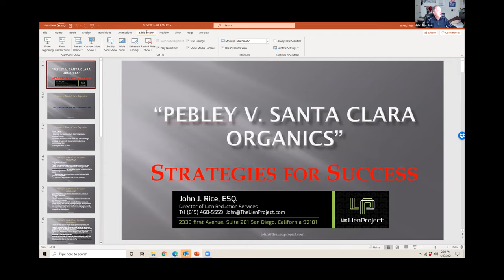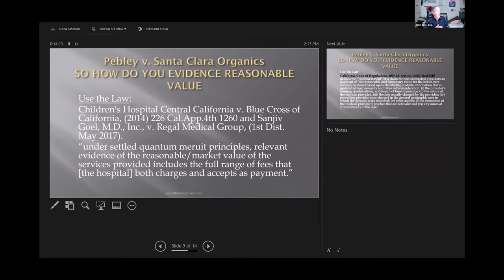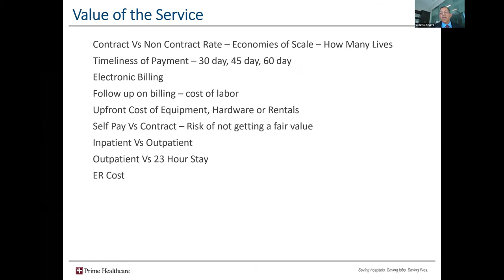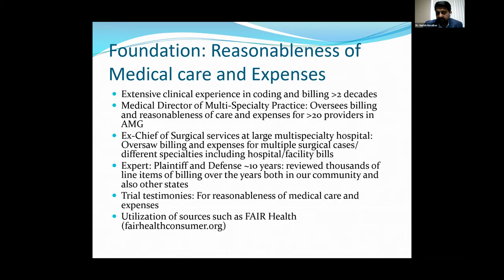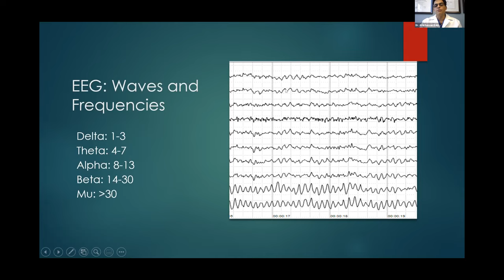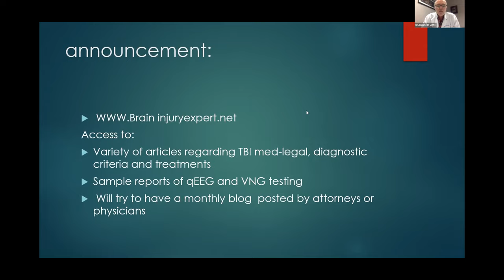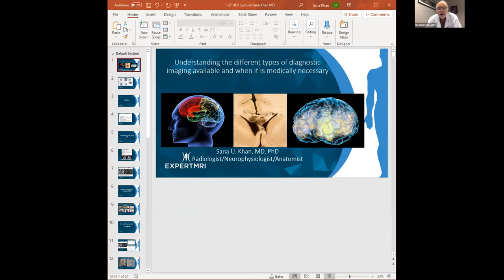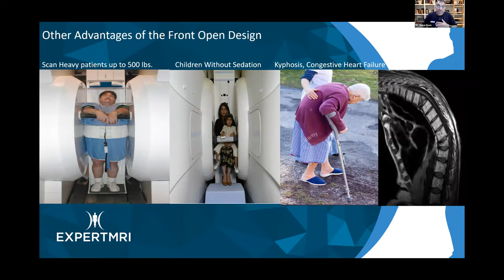The Role of Coordinated Medical Care in the Treatment of Accident Victims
Pebley v. Santa Clara Organics

Pebley v. Santa Clara Organics has dramatically altered the legal landscape of personal injury litigation.  John J. Rice, Esq. will explain how this case affects the evidence that a jury can and cannot consider, and the critical role that experts will play in determining the reasonableness of the cost of medical care.  Our medical panelists will likewise help you understand how providers determine the reasonable cost of their services, and the implications of providing treatment on a lien basis in light of this decision.

This webinar was first premiered January 27th, 2020 at 2:00pm PST. This webinar and all contents thereof are held under the copyright of Injury Institute.